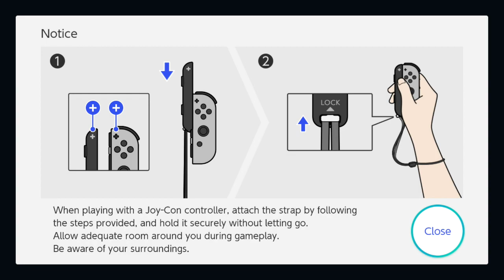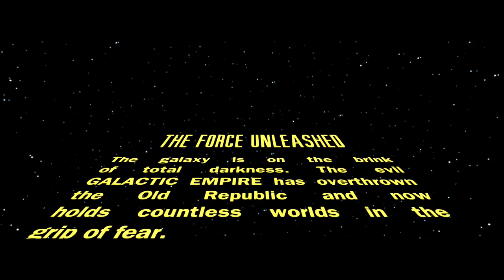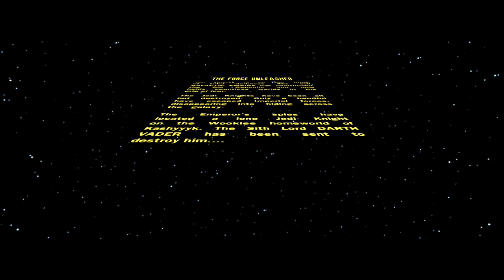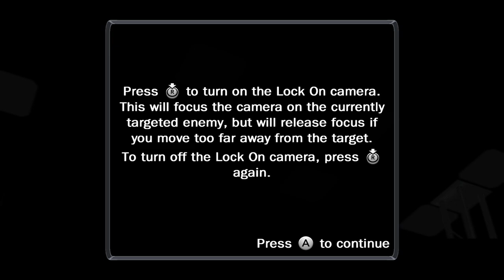Star Wars: The Force Unleashed (Nintendo Switch part 1)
Lmao this version of the game uses motion control by default and you can change it but I'll play this version. I also played duel mode but didn't fight another person just grabbed my other Joy-Cons and fucked around lol. I never played this game before so forgive me if I'm ass lmao but so far I'm having a lot of fun and with motion control it feels silly but in a good way lol.
Have a good day wherever you are in the world and be safe :3